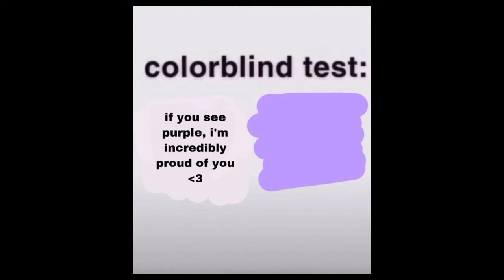sped up tiktok audios + timestamps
00:00 me and my mama my fav ngl

00:16 trust issues

0:26 are we still friends

0:42 nun id change

0:55 crystals

1:08 ice cream so good remix*

1:24 girl with tattoo

1:39 I know instr

1:58 I got bombed by six

2:08 are you that somebody

2:20 almeda

2:37 feel

2:54 does this make you dance

3:31 stay the night pluggnb

3:54 Lovin

4:22 know what you want

4:52 don't touch it

5:10 bane

5:26

5:37 sins let me in

5:45 dead n gone instr x hands up

5:55

6:04 body party remix

6:17 smoke it off

6:27 lost soul down

6:39 let it go

6:50 unlock it x body party

6:57 bimo doll

7:13

7:22

7:36 new flame

7:47 fashion week

7:54 you're too slow

8:04

8:11 G.O.A.T

8:27 in the darkness

8:37 she knows remix

8:49 girls need love too

9:01 I'm solo now

9:14 forgot

sorry I literally don't know all the names for the songs so if you know please tell me. thanks for listening have a good day/night I love you yall